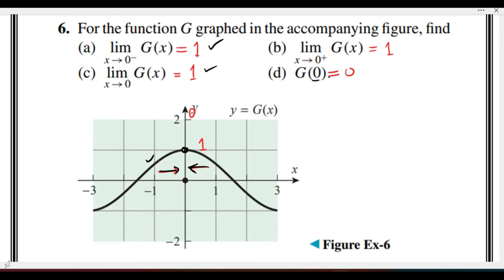Calculus 1 Ex # 1.1 Q # 6-7 Limits and Continuity